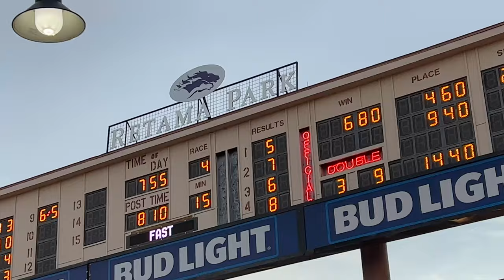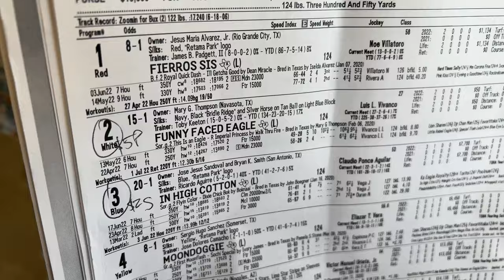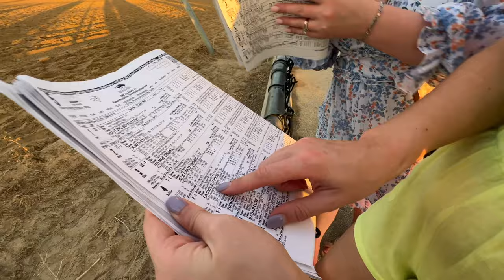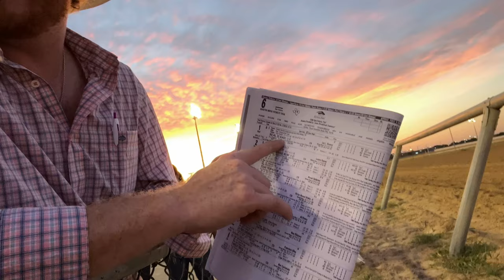High Stakes Horse Racing!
We love horse racing. This is our first horse racing vlog!